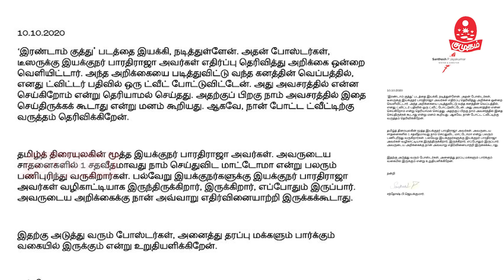கலாசார சீரழிவு ஏற்படுத்தும் இரண்டாம் குத்து..சேரன் கண்டனம் | irandam kuthu director cheran condemns